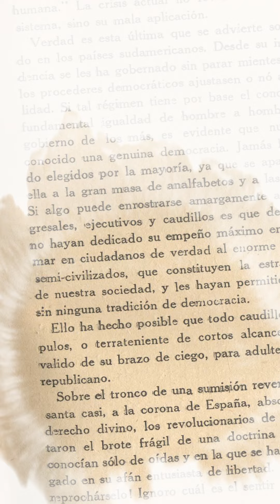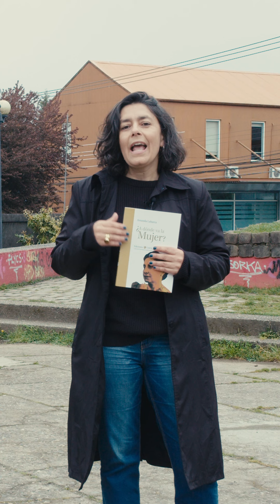Ediciones UACh presenta: Amanda Labarca ¿A dónde va la mujer?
Registro audiovisual preparado por Ediciones UACh para difundir la reedición del texto de Amanda Labarca y su influencia en los orígenes y desarrollo del feminismo en Chile.

En esta obra participaron las académicas:
-Dra. Karen Alfaro, Instituto de Historia y Ciencias Sociales
-Dra. Ana Traverso, Instituto de Linguistica y Literatura
-Dra. Carolina Ávalos,  Instituto de Filosofía